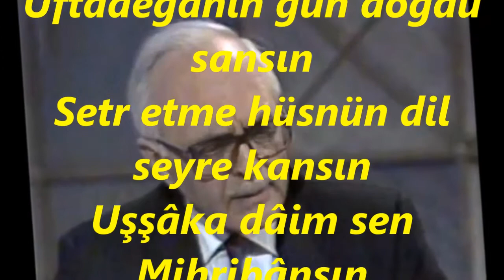Bekir Sıtkı SEZGİN-Bir Nevcivânsın Şûh-i Cihânsın (HİSAR BÛSELİK)R.G.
SOLİST:
*BEKİR SITKI SEZGİN*
VİDEOYU YAPAN
*RECEP GAYRETLİ*
GÜFTE: RAHMİ BEY
BESTE: RAHMİ BEY
USUL: TÜRK AKSAĞI
MAKAM: HİSAR BÛSELİK
Bir Nevcivânsın Şûh-i Cihânsın
Rûh-i revânsın sinemde cânsın
Cânda hihânsın nûr-i âyânsın
Göster cemâlin sen mihr-i ânsın
Üftâdegânın gün doğdu sansın
Setr etme hüsnün dil seyre kansın
Uşşâka dâim sen Mihribânsın
Bu hüsn-ü ânla tâze fidansın
Reşk-i cihânsın ezhâra şânsın.